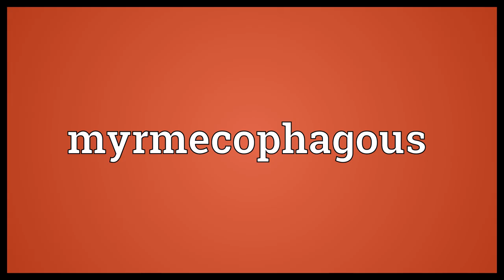Myrmecophagous Meaning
Video shows what myrmecophagous means. pertaining to the anteater. feeding on ants.  Myrmecophagous Meaning. How to pronounce, definition audio dictionary. How to say myrmecophagous. Powered by MaryTTS, Wiktionary